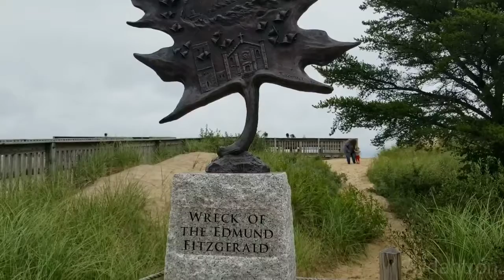Edmund Fitzgerald Memorial at Whitefish Point